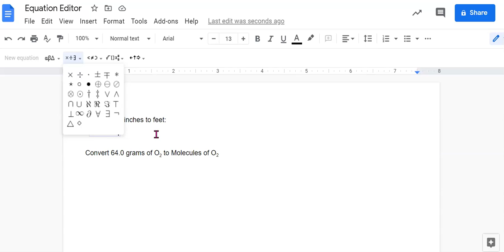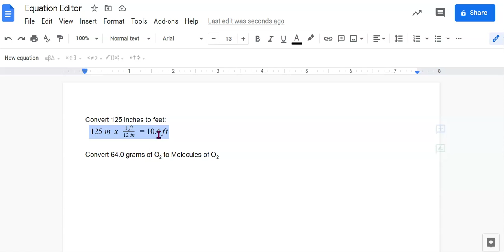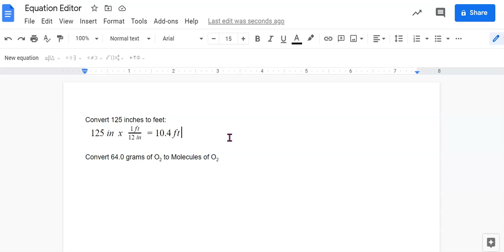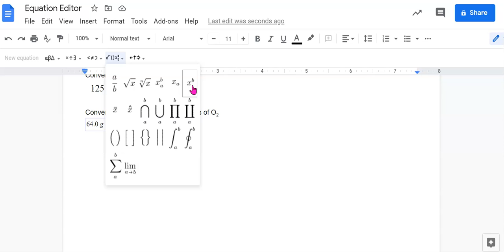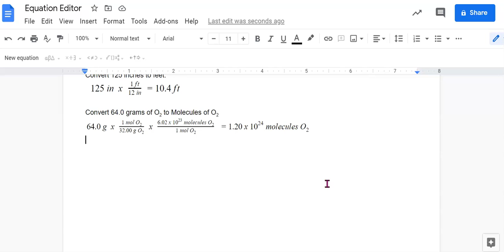Equation Editor in Google Docs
A quick tutorial on using equation editor for dimensional analysis problems.